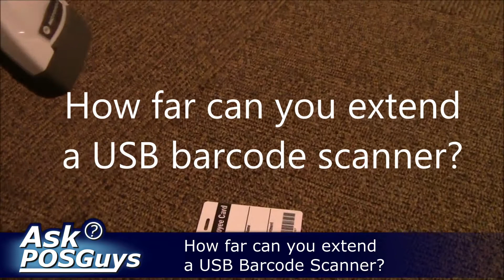Ask POSGuys - How far can you extend a USB Barcode Scanner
POSGuys takes a look into using USB extenders to increase the cord length of a USB Barcode scanner.  Overall it is possible to chain multiple extenders together, once you get to around 30 feet Windows tends to throw an "unrecognized device error" and the scanner won't power up.

We sell cables too!